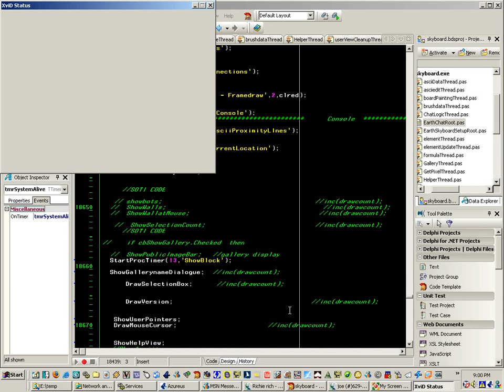skyboard - XvidDemo062 - Build 63 - Initial working zoom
##   White Crow Coding's Skyboard -Changelog
##   project started july 31, 2006

v1.0.0.63
CODE: Added GetCursorZoomData and ShowCursorZoom respectivly to work together to show zoomed cursor data